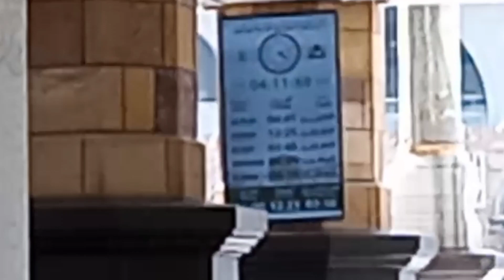IMAM KAABA MAKKAH PRAYER PLACE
Harram pak